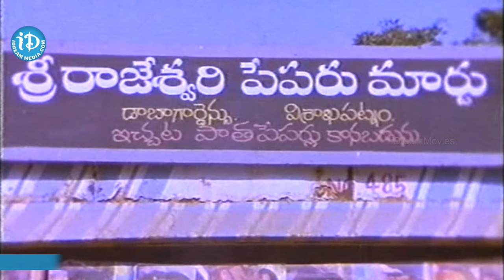Vivaha Bhojanambu Movie Scenes - Rama Prabha Comedy With Suthivelu || Jandhyala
👉 Episode 1 Watch Vivaha Bhojanambu Movie, starring Chandra Mohan, Rajendra Prasad, Aswani among others. Directed by Jandhyala and produced by Jayakrishna, Jandhyala. Music composed by S. P. Balasubrahmanyam.